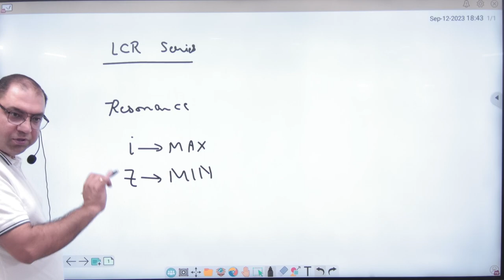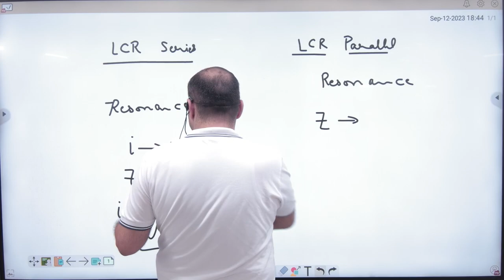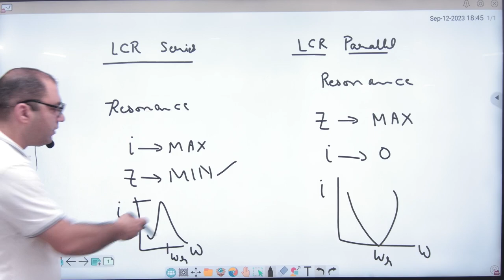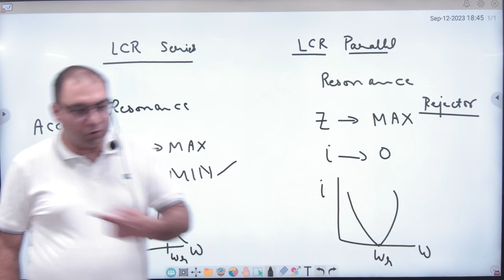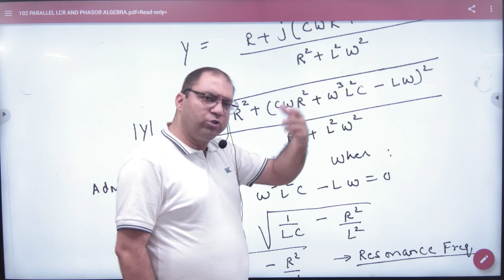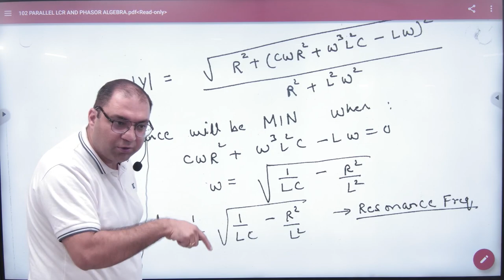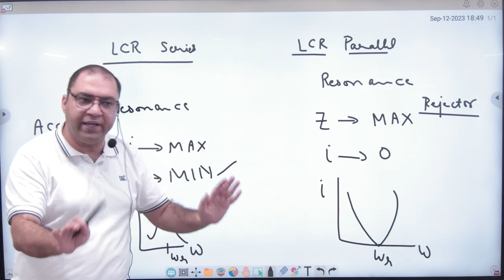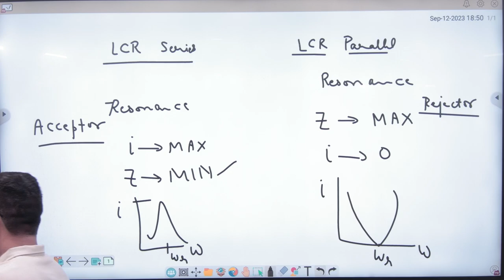4 Parallel Resonance circuit Rejector circuit